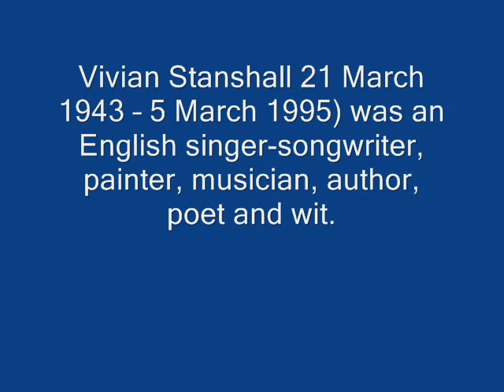Vivian Stanshall Poetry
Viv takes the piss out of poetry